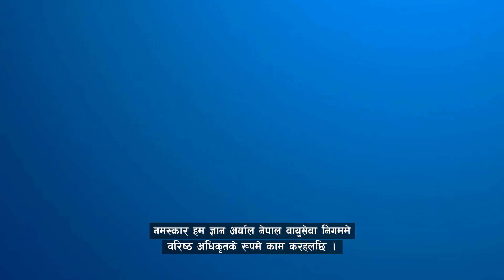"खाेप लगाएपछि सुरक्षित महशुस भएकाे छ ।" (मैथिली)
Experience sharing by a public official/ social worker of getting vaccinated against COVID-19 in the native language.

This is a short video capsule that addresses the importance of vaccines, the COVID-19 vaccine, and getting vaccinated. This message was developed and released for public awareness purposes.